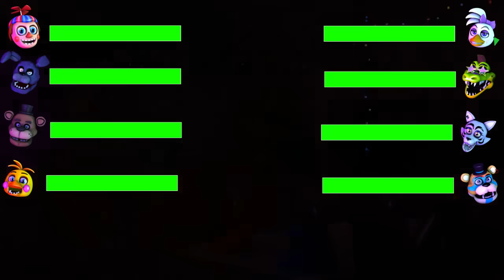[SFM FNaF] Security Breach vs Christmas WITH Healthbars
In this fight animation, the Security Breach characters and the Christmas animatronics fight it out in this animation. Who will win and beat the other team? Find out by watching to the end.
Let us know if you enjoy FNAF and animation videos and we will be sure to upload Five Nights at Freddy's Animations!

License ID: DgdK5VJDwkW